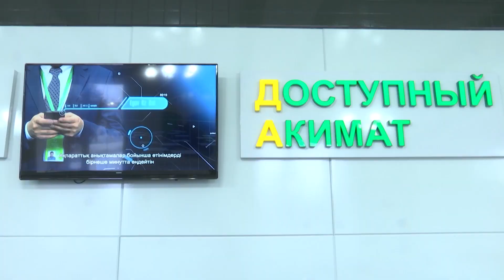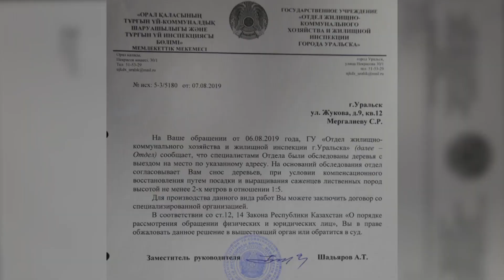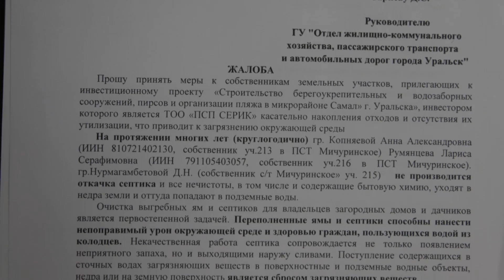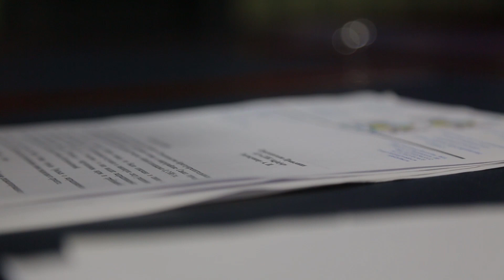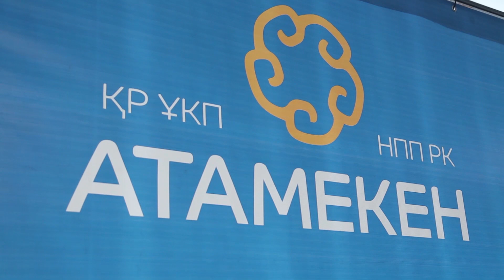SET SAIL PARK RUS ролик 03 (23.11.2023)